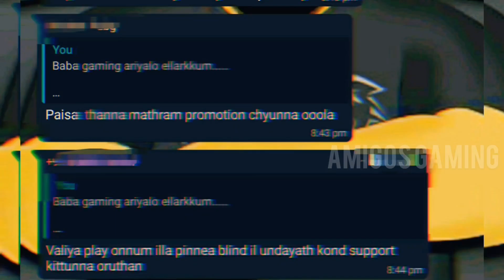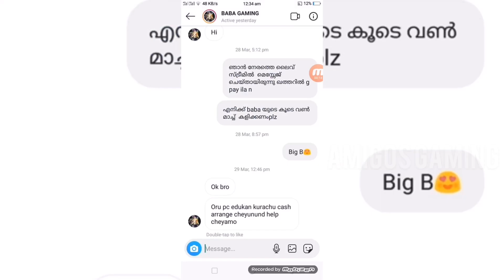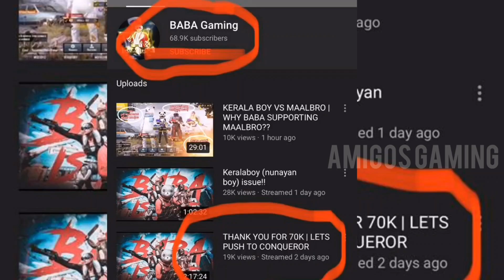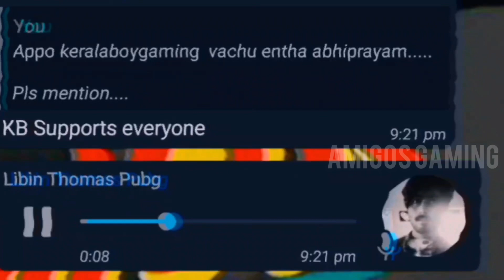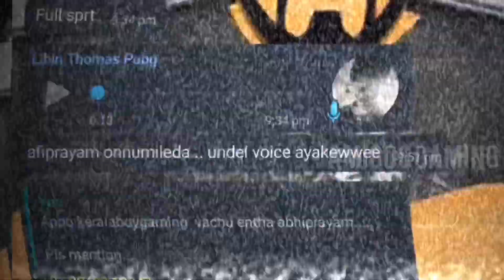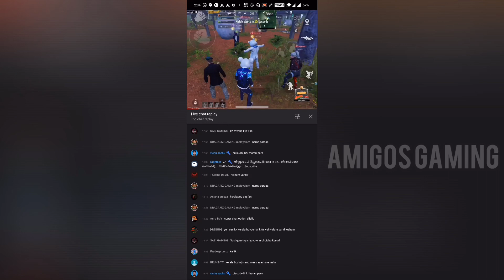Kerala Gaming community എന്ത് പറ്റി⁉️ഞങ്ങൾക്കും പറയാൻ ഉണ്ട്. | BABA ROASTED KERALA BOY..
*TRUTH IS ALWAYS BITTER*